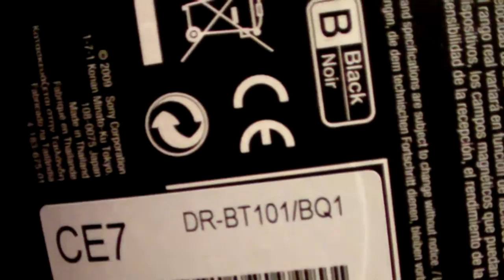Sony DR BT101 unboxing